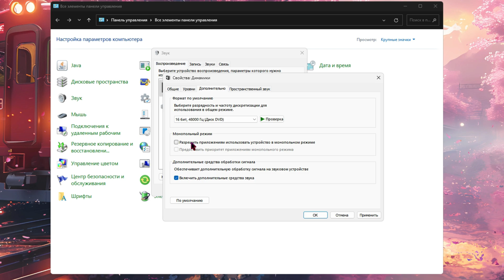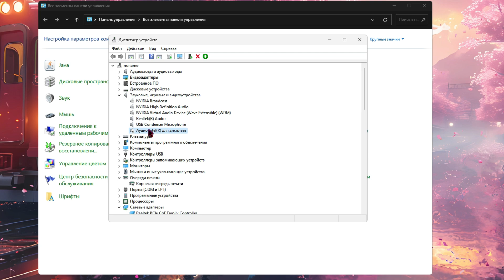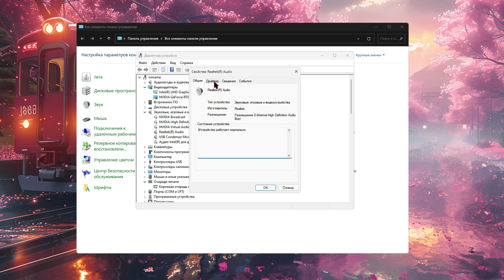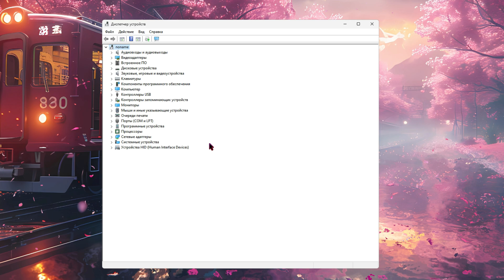как убрать шум и треск звука в windows 11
✔️В этом видео "как убрать шум и треск звука в windows 11" Я покажу, как быстро и просто устранить шум и треск звука в Windows 11. Вы узнаете о лучших настройках и методах, которые помогут улучшить качество звука на вашем компьютере. ✔️

✔️Таймкоды✔️
1.Отключение эффектов звука: 00:15
2.Настройка пространственного звука: 00:44
3.Изменение формата по умолчанию: 00:56
4.Отключение всех эффектов: 01:13
5.Настройка звуковых каналов: 01:23
6.Проверка Диспетчера устройств: 01:33
7.Откат драйверов: 02:06
8.Обновление драйверов: 02:17
9.Поиск драйверов на официальном сайте: 02:35
10.Отключение системных таймеров: 02:56
11.Проверка подключения наушников: 03:11
12.Проверка оперативной памяти: 03:22
13.Проверка компонентов материнской платы: 03:35

✔️Понравилось видео? Оставь свой отзыв в комментариях снизу! Также сообщи об этом в комментариях. Спасибо! ✔️